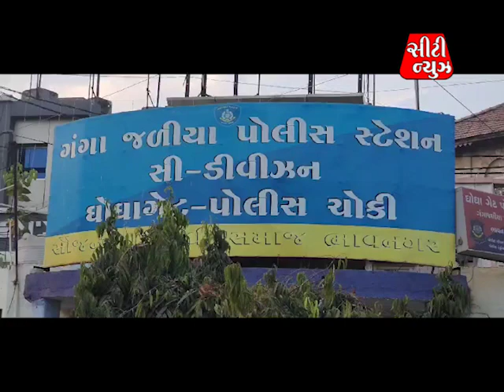sp sahit police kafla ae main bazar ma foot petroling yojyu